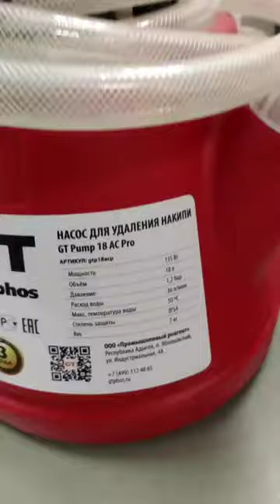Промывочный насос (бустер) для теплообменников и котлов GTphos® GT Pump 18 АС Pro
gtphos.ru

Промывочный насос (бустер) GTphos® GT Pump 18 АС Pro (от бустера GT Pump 18 АС отличается внешним видом и типом реверса)- удобное устройство для безразборной промывки теплообменного оборудования: безразборных и разборных пластинчатых теплообменников маленьких и средних размеров, бытовых котлов, теплообменников первичного и вторичного контуров и для другого водогрейного оборудования с небольшим и средним водяным объёмом. Имеет небольшие габариты, помещается в багажник легкового автомобиля. Благодаря ремню и усиленной металлической ручке, насос удобен в работе и перемещении.
Данное устройство предназначено для очистки замкнутых систем от накипи, различных отложений, накипи и ржавчины. Очистка достигается разнонаправленной попеременной циркуляцией через замкнутую систему 10-15% раствора специальной очищающей жидкости - GTphos®Universal или GTphos®Steel. Полуавтоматический реверс потока позволяет воздействовать на загрязнение с обоих входов контура.

Основные характеристики:

✅ корпус клапана и бак выполнены из кислотостойкого термопластика;

✅ устройство оснащено химическим насосом, устойчивым к воздействию кислотных средств;

✅ усиленная металлическая ручка;

✅ наличие полуавтоматического реверса потока;

✅ быстрая очистка даже при низкой концентрации активной очищающей жидкости (при использовании рекомендованных жидкостей GTphos®);

✅ возможность легкой очистки теплообменников, пресс-форм, контуров чиллеров, градирен, терморегуляторов, бойлеров и практически любых гидравлических контуров даже в том случае, если они практически полностью закупорены;

✅ простота в использовании.

Купить установку для промывки теплообменников и котлов GTphos® GT Pump 18 АС можно у наших дилеров, контактная информация в разделе Контакты.
*при покупке промывочного насоса GTphos® GT Pump 18 АС вы получите 3 канистры реагентов по 10 кг: GTphos®Universal, GTphos®Steel, GTphos®Retard AC. Забрать реагенты вы сможете у одного из наших представителей в вашем или ближайшем к вам городе. Доставка реагентов оплачивается покупателем. Подробности акции уточняйте у менеджера.